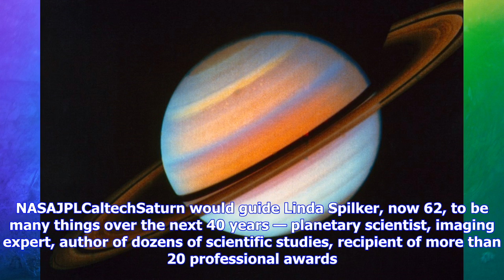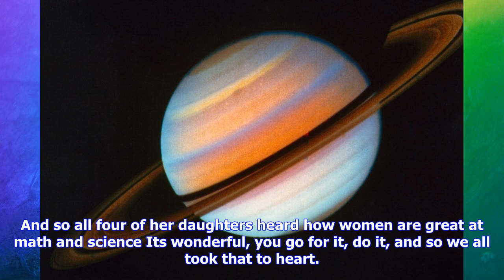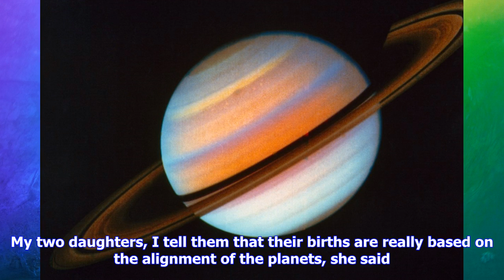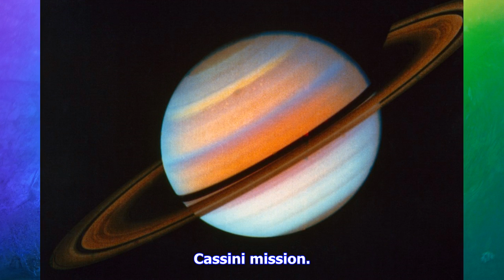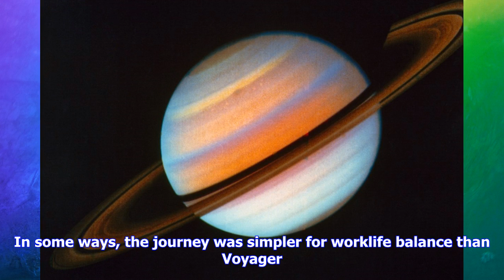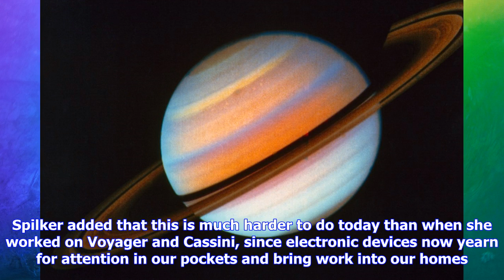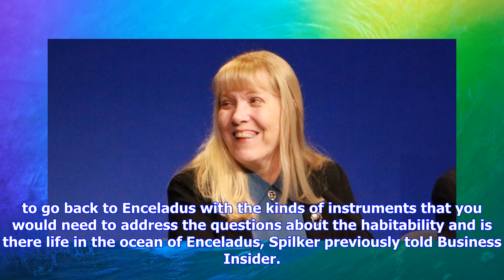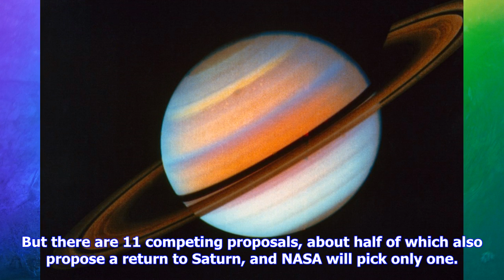Breaking News | Saturn ruled this scientist's life for 40 years — here's why she's begging nasa to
Saturn ruled this scientist's life for 40 years — here's why she's begging nasa to go back after cassini's death

Linda Spilker began researching Saturn at NASAs Jet Propulsion laboratory four decades ago. She work...